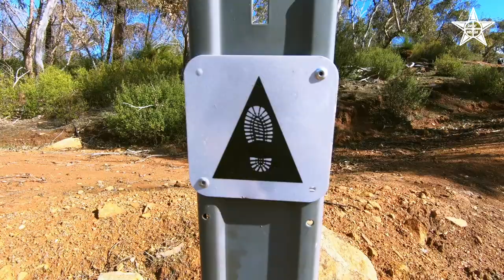Hiking in Walyunga National Park 1JUNE2020